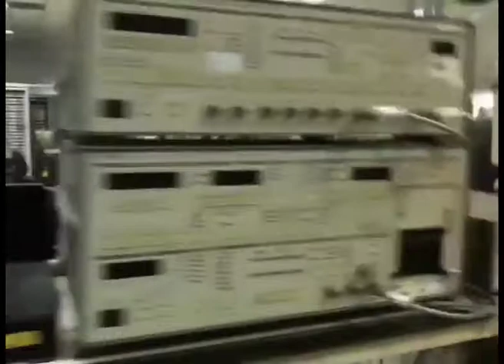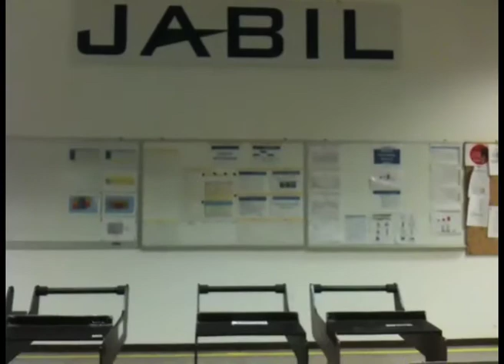LAVORATORI DELLA JABIL LICENZIATI IN PRESIDIO PERMANENTE A CASSINA DE PECCHI.mov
LAVORATORI DELLA JABIL, NOKIA SIEMENS, LICENZIATI IN PRESIDIO PERMANENTE ALL' ESTERNO DELL' AZIENDA IN CASSINA DE PECCHI